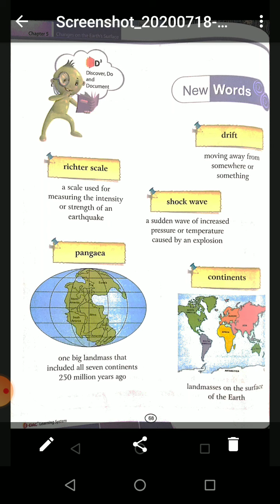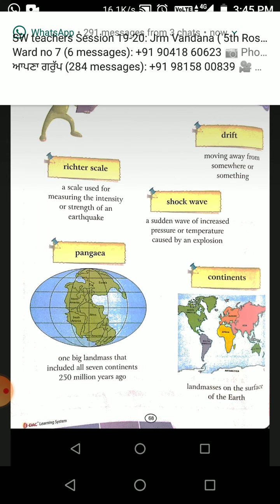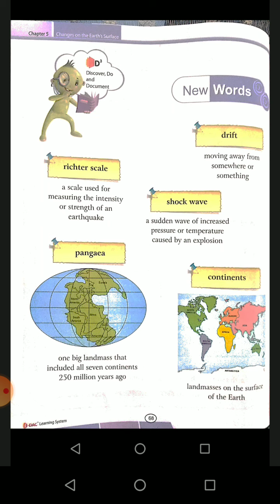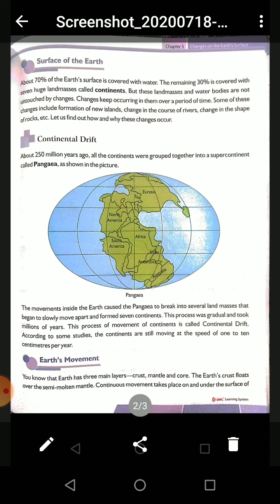Ch-5 ( Changes on Earth's surface)